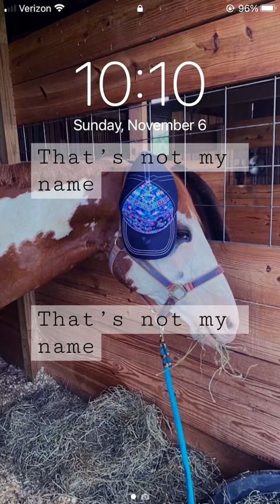We call him all those🤣😂